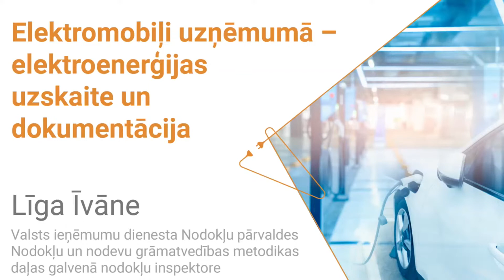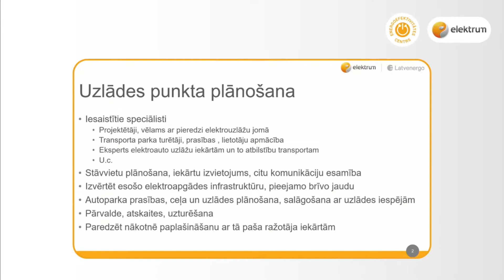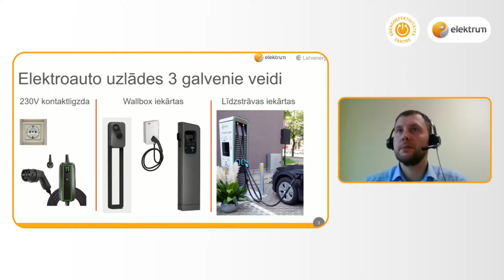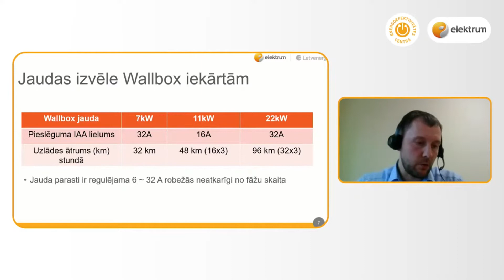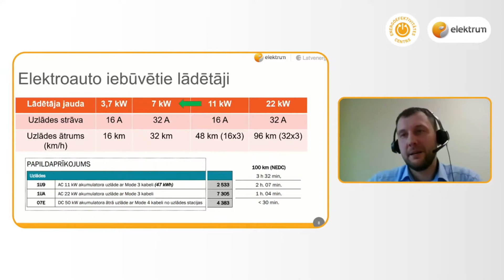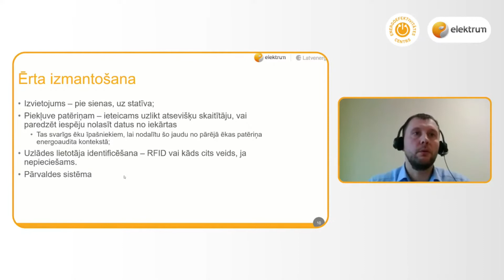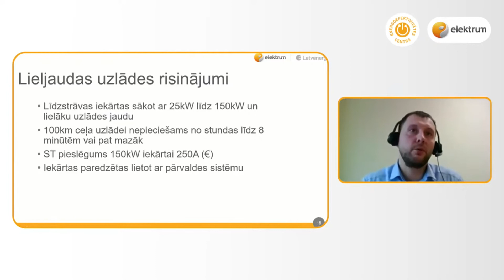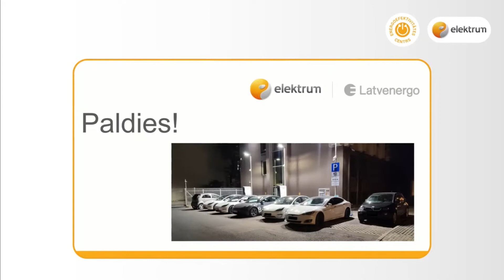Prasības elektroauto uzlādes punkta ierīkošanai uzņēmuma teritorijā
Kaspars Straume, AS "Latvenergo" elektromobilitātes tehniskais eksperts